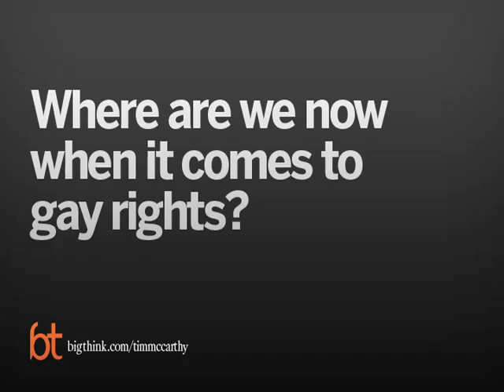Is the Gay Rights Movement Moving? | Big Think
Is the Gay Rights Movement Moving?
For four decades, gay rights activists and couples who appealed to the courts for the right to marry their partners were fighting against a legal system. The real battle, however, was against public perception. Evan Wolfson, founder of the national bipartisan organization Freedom to Marry, outlines the strategy that transformed public understanding and led to a triumph in the Supreme Court in June 2015. It wasn’t the legal appeals or height of the headlines that brought marriage equality to gay people, Wolfson says, rather it was millions of quieter, more personal conversations "around coffee tables and living rooms and water coolers in offices" that became the necessary engine of change. It’s much more difficult to deny a person a basic human right one on one, face to face. Wolfson opens his strategic playbook to Americans in a time of cavernous political division. "The elements of success [of Freedom to Marry] are very applicable and adaptable... for other causes, other organizations, other countries, other ways of moving our society forward, getting our country back on track, and making a better world," he says. Wolfson and the marriage equality story are the subject of the new documentary The Freedom to Marry, in cinemas now.
EVAN WOLFSON:

Evan Wolfson is an attorney and gay rights advocate. He is the founder and president of Freedom to Marry, a group favoring same-sex marriage in the United States.

Wolfson, who many consider to be the father and leader of the same-sex marriage movement, authored the book Why Marriage Matters: America, Equality, and Gay People's Right to Marry, which Time Out New York magazine called, "Perhaps the most important gay-marriage primer ever written..." He was listed as one of Time magazine's 100 Most Influential People in the World. He has taught as an adjunct professor at Columbia Law School, Rutgers Law School, and Whittier Law School and argued before the Supreme Court in Boy Scouts of America v. Dale.

After graduating from Yale, he served in the Peace Corps in Togo, in western Africa. He returned and entered Harvard Law School, where he earned his Juris Doctor in 1983.

Wolfson wrote his 1983 Harvard Law thesis on same-sex marriage, long before the question gained national prominence. On October 6, 2010, he returned to the Yale Political Union to debate same-sex marriage against opponent Maggie Gallagher, chairman of the National Organization for Marriage

Wolfson appeared before the United States Supreme Court on April 26, 2000, to argue on behalf of Scoutmaster James Dale in the landmark case Boy Scouts of America v. Dale, in which the Court ruled that the Boy Scouts organization had the right to expel Dale for revealing that he was gay through their First Amendment rights.

TRANSCRIPT:

Evan Wolfson: Gay people have been seeking the freedom to marry in the United States since what we talk about as the dawn of the modern gay rights movement. We usually date that movement's beginning a little erroneously to Stonewall and the pushback against police harassment that was pervasive at the time here in New York City at the Stonewall Inn in 1969.

So within three years of Stonewall there were major cases brought by couples seeking the freedom to marry all across the country, percolating through the courts all the way up, and one of them even reached the United States Supreme Court in 1972. The Supreme Court in 1972, like all the other courts, rubber-stamped the discrimination throughout those couples. The courts weren't ready, the conversation hadn’t yet happened, and the country wasn't ready.

Well, the goal of the Freedom to Marry, the goal of our strategy and the goal that many in our movement rallied around over these four-plus decades was to get the Supreme Court to say “yes” to what it had said “no” to in 1972. But the strategy said that the way we're going to do that is not just by filing more briefs or leaving it to the lawyers alone, but instead by shaping the entire climate in which the decision makers, including judges and the justices, were thinking about this.

In other words while litigation was the way in which we were going to deliver the victory, in order for litigation to succeed we needed to win in the court of public opinion in order to win in the court of law.

My favorite passage came in the case in which we won the freedom to marry and bro...